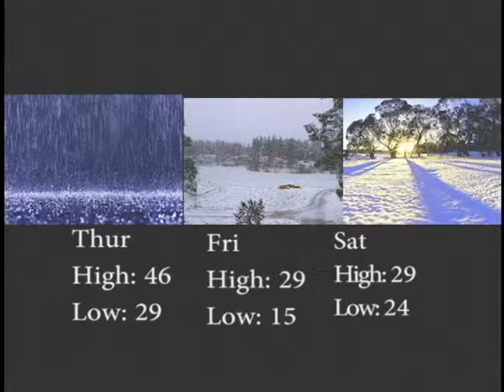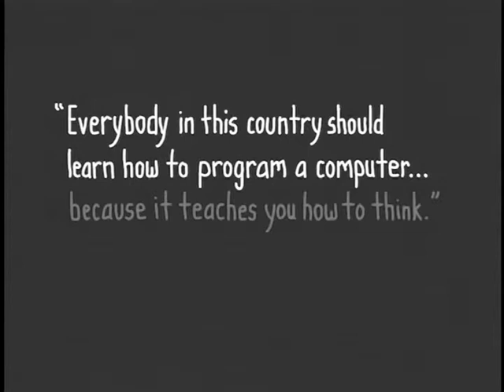gctv 12 5 13